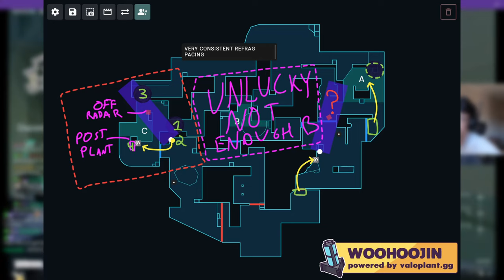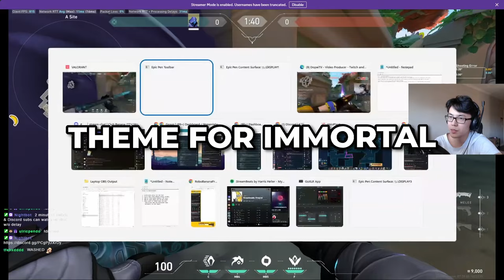Watch this if you’re tired of losing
I go over everything you need to focus on when playing valorant to rank up efficiently. Stop wasting time grinding the game mindlessly you wont rank up easily this way. Hopefully this video is helpful in guiding you to what you need to focus on to reach your desired rank, and if you're having trouble with that or need some help join my discord to see details about my coaching!

00:00 Lose Streak sadness
00:19 Only 3 Ranks In Valorant
0:45 Running it down isnt the answer
1:12 What you need to focus on in Iron - Gold
2:10 Play Valorant like basketball
2:48 Do your aim training
3:08 What Agents To play in this rank
3:33 What you need to focus on in Plat - Ascendant
3:53 What Each Role does
4:43 When to make play books
5:19 What you need to focus on in Immortal - Radiant
6:36 Learn your Macro Plays
7:25 Learn your timings
8:19 Slime is MAX LEVEL?

240hz Monitor
Rank 1 Mouse